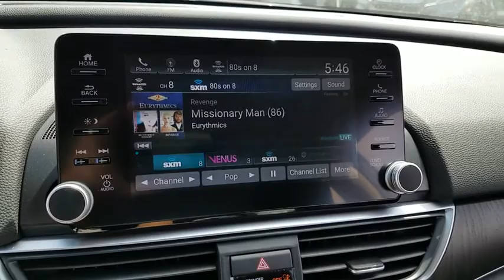2018 HONDA ACCORD Henderson, Las Vegas, Laughlin, St George, Flagstaff, AZ H181987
Modern Steel Metallic [LISTING TYPE] 2018 HONDA ACCORD available in Henderson, Arizona at Findlay Honda Henderson. Servicing the Las Vegas, Laughlin, St George, Flagstaff, AZ area.

Sunroof, Heated Seats, Alloy Wheels, Turbo Charged, Back-Up Camera, Satellite Radio. FUEL EFFICIENT 38 MPG Hwy/30 MPG City! Modern Steel Metallic exterior and Black interior, EX trim. CLICK NOW!br /br /KEY FEATURES INCLUDEbr /Sunroof, Heated Driver Seat, Back-Up Camera, Turbocharged, Satellite Radio MP3 Player, Keyless Entry, Steering Wheel Controls, Child Safety Locks, Heated Mirrors. Honda EX with Modern Steel Metallic exterior and Black interior features a 4 Cylinder Engine with 192 HP at 5500 RPM*. br /br /VEHICLE REVIEWSbr /The Accord has a lot of strengths on the road. The drivetrain responds quickly and provides sufficient power. The car corners well, sticking to the road with no drama, and the brakes feel natural and strong. -Edmunds.com. Great Gas Mileage: 38 MPG Hwy. br /br /Horsepower calculations based on trim engine configuration. Fuel economy calculations based on original manufacturer data for trim engine configuration. Please confirm the accuracy of the included equipment by calling us prior to purchase. br /